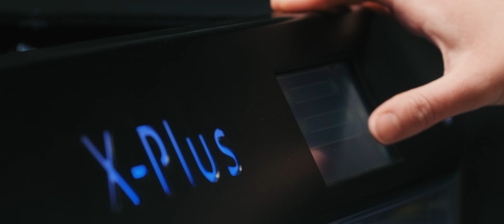Wieso ich Materialwissenschaften studiere - Bachelor Angewandte Materialwissenschaften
Du legst Wert auf Nachhaltigkeit und interessierst dich für spannende Anwendungsbereiche, wie Medizintechnik oder Luft- und Raumfahrt? Im Studiengang Angewandte Materialwissenschaften an der TH Nürnberg lernst du unter anderem kennen, welche Rolle Werkstoffe bei der Bewältigung der Müllkrise spielen können.